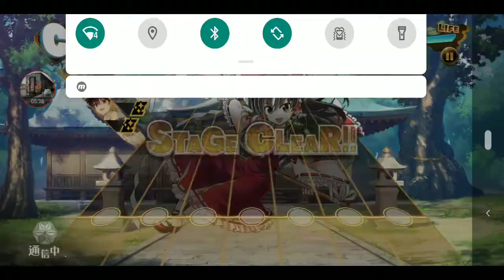ダンマク神楽をプレイしてみた。